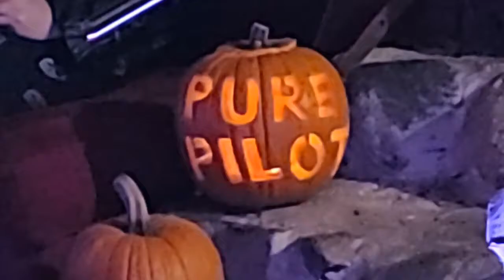PURE PILOT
Devils Nite 2020
Somewhere in NW Indiana